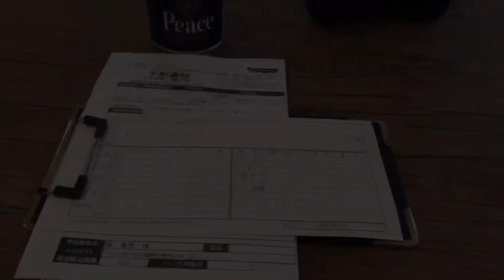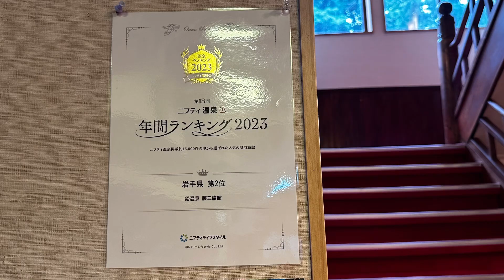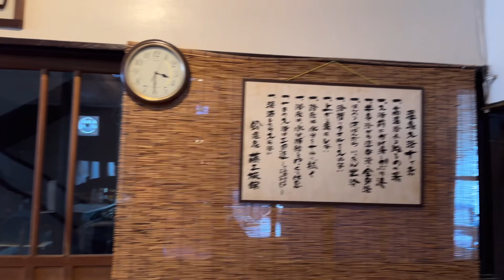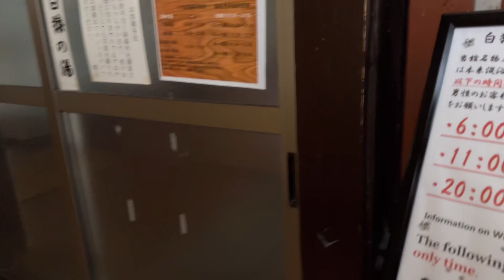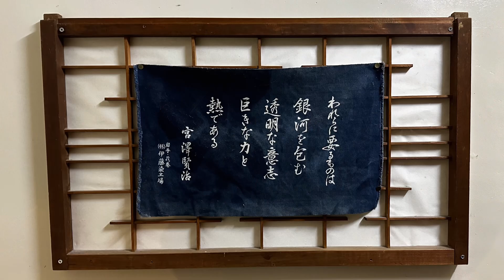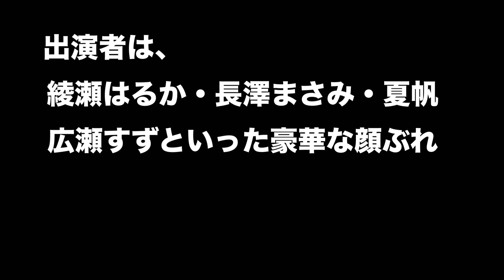【全国温泉宿探訪】鉛温泉 藤三旅館（岩手県）約600年前に開湯 日本一深い自噴天然岩風呂がオススメです